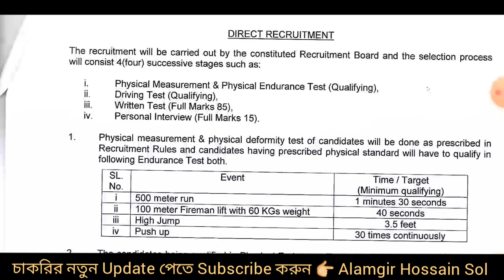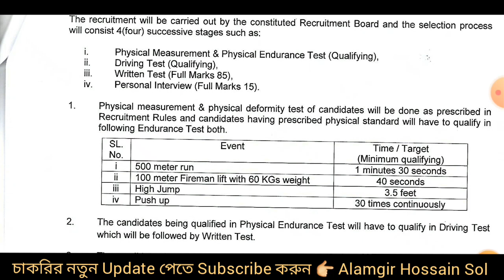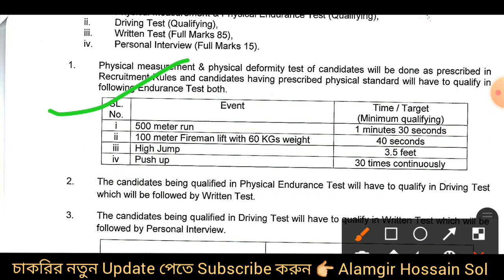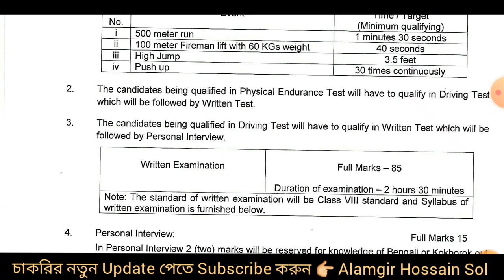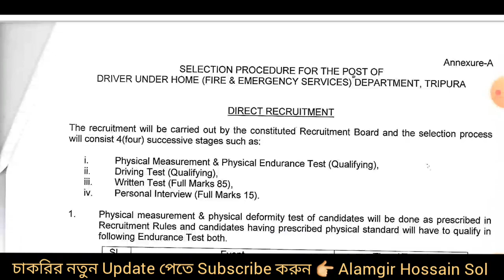Fire Service Physical test এ কি কি করানো হবে 2022 | Fire Service Selection process full 2022